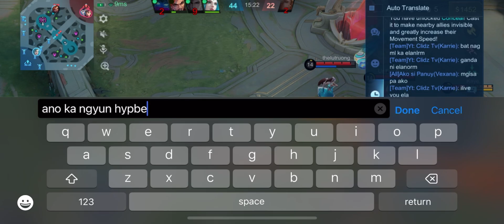NAKA DUO KO!! Si ELANORM